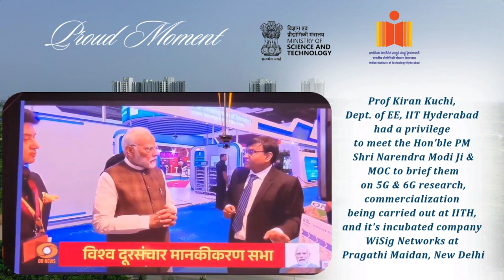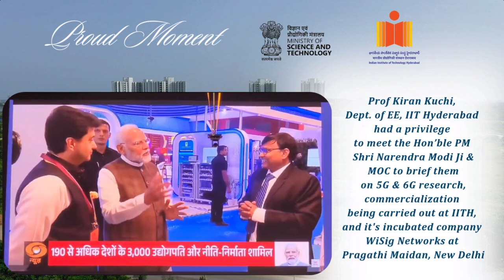Prof Kiran Kuchi from IIT Hyderabad presented the 5G/6G Innovations at India Mobile Congress-2024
Prof Kiran Kuchi, Department of# Electrical Engineering, IITHyderabad, had the privilege to meet the Hon’ble PM Shri Narendra Modi Ji & MOC to brief them on 5G & 6G research, commercialization being carried out at IITH and its incubated company WiSig Networks at Pragati Maidan, New Delhi.

Department of Telecommunications, WiSig Networks, India Mobile Congress 2024